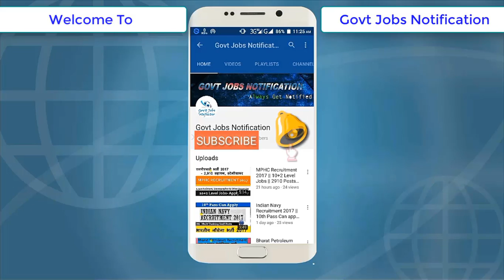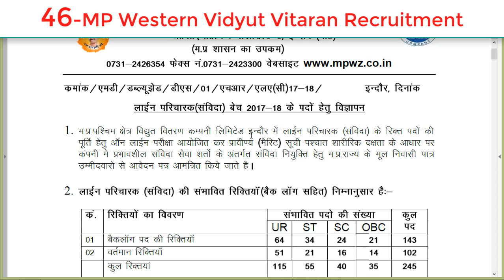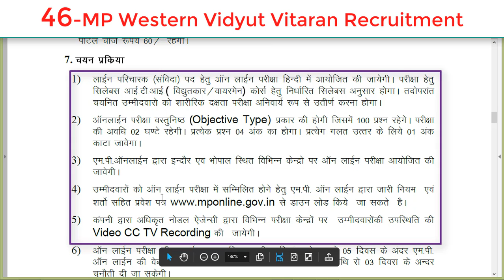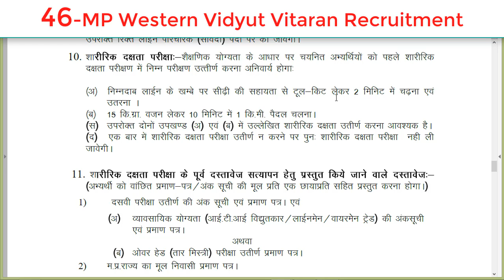Madhya Pradesh Paschim Kshetra Vidyut Vitaran Recruitment 2017 || 307 Jobs Recruitment Vacancies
Madhya Pradesh Paschim Kshetra Vidyut Vitaran Recruitment 2017 recent Job alert issued for the post Line Attendant Madhya Pradesh Paschim Kshetra Vidyut Vitaran recruitment 2017 in Madhya Pradesh who completed ITI, 10TH to apply recruitment in Madhya Pradesh Paschim Kshetra Vidyut Vitaran July 2017 online mpwz.co.in before 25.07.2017.

Subsribe The channel For more Updates..